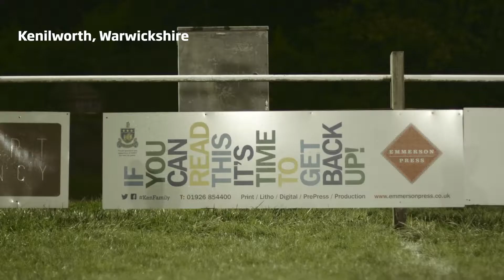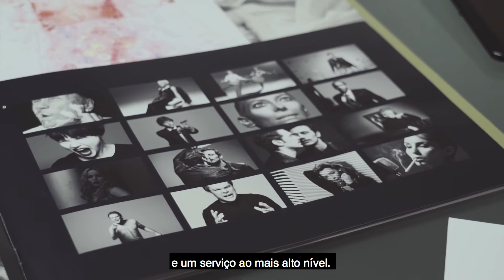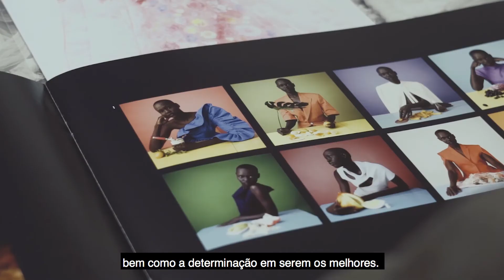Emmerson Press e Fujifilm - Paixão e desempenho: Jet Press comercial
Jamie e John Emmerson descrevem de que forma a parceria com a Fujifilm permitiu que a Emmerson Press crescesse e mudasse ao ritmo do setor da impressão comercial ao longo das últimas quatro décadas.
Saiba como a Jet Press 750S está a transformar outras empresas

Qual é o resultado da combinação de paixão e desempenho?
Sendo uns apaixonados pelo rugby, Jamie Emmerson e John Emmerson, da Emmerson Press, aplicaram na sua empresa de impressão comercial alguns dos valores de coragem, trabalho de equipa e determinação que são característicos do desporto. Neste estudo de caso, explicam de que forma o desempenho da impressora de jato de tinta de impressão comercial da Fujifilm, a Jet Press 750S, tem estado mais que à altura do desejo de serem os melhores.

Sobre a Fujifilm:
A Fujifilm Graphic Systems está focada no fornecimento de soluções tecnicamente avançadas às gráficas comerciais e de grande formato; soluções que ajudem as empresas a produzirem impressões da máxima qualidade. A Fujifilm acumulou e desenvolveu algumas das melhores tecnologias de jato de tinta comerciais do mercado ao longo dos últimos 20 anos, permitindo-nos liderar a transição da impressão analógica para a impressão digital.